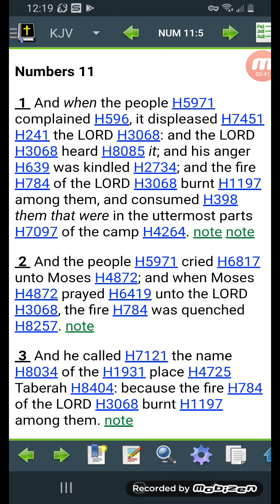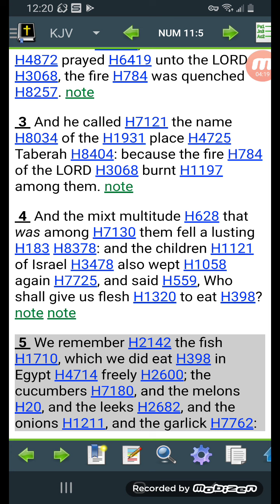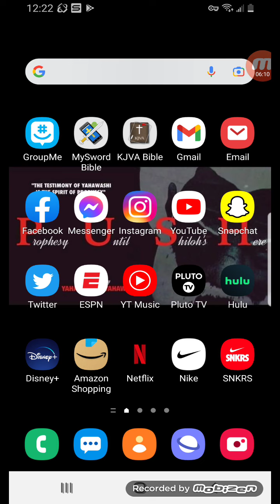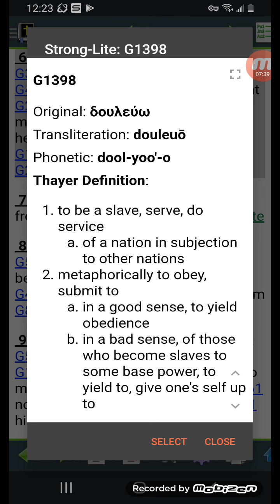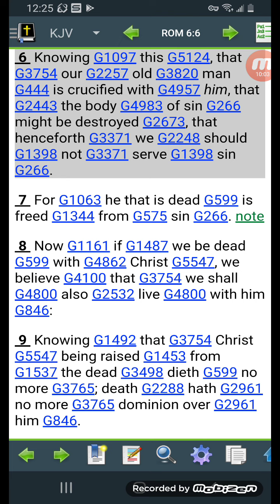Is Israel a homeborn slave